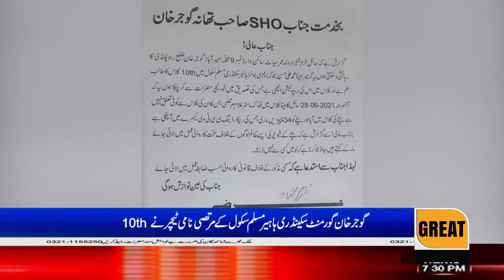Murtaza Thatcher of Gujjar Khan Government Secondary Hahir Muslim School